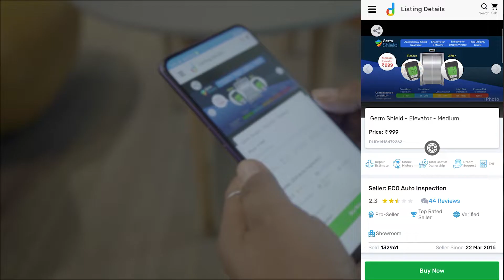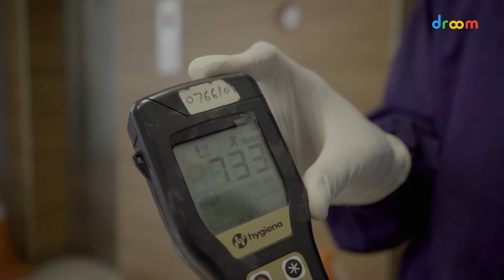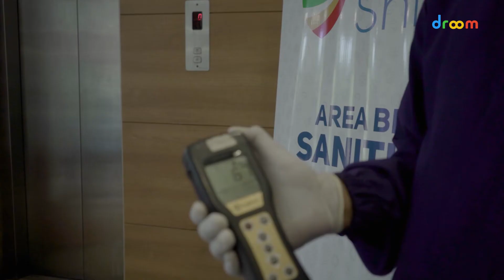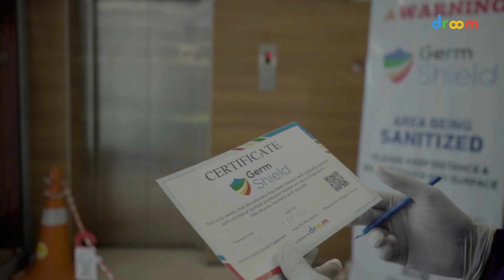Germ Shield on Elevator - A Service by Droom - Tech-Driven Sanitization Antimicrobial Coating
Germ Shield is an antimicrobial coating for any surfaces by Droom. This video will showcase the Germ Shield Treatment process for Elevators. Germ Shield not only kills 99.99% germs but does not let grow any germs, bacteria, molds, fungus, and viruses for 90-120 days. This is because Germ Shield is a coating and not the cleaning.  It creates an equally effective coating on all surfaces including porous surfaces such as fabric, leather, etc too. Droom issues a 3 months validity certificate and post-treatment RLU levels. For Germ Shield, Droom offers 3 months 100% money-back guarantee for its coating treatment.

The treatment can be delivered at Doorstep or fixed location with a national level franchise network.  It is a technology-enabled solution and used Droom’s Eco app, an AI, IOT, and geo-mapping based technology solutions with all sort of reporting, dashboard, standard operating procedure, propriety coating process, and quality checks.